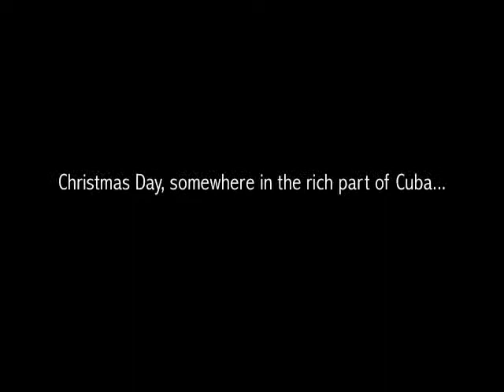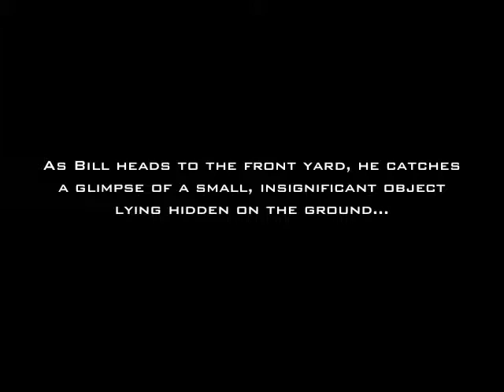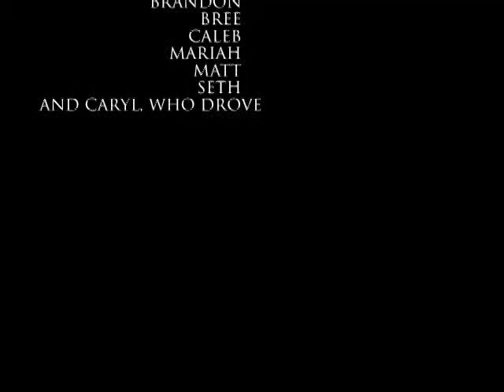All I Want For Christmas 2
Bill comes for his revenge on his family...